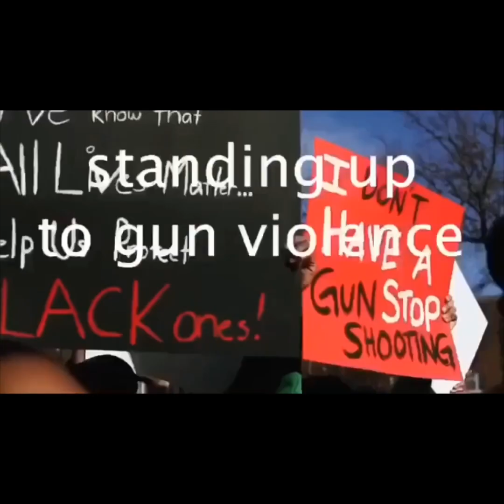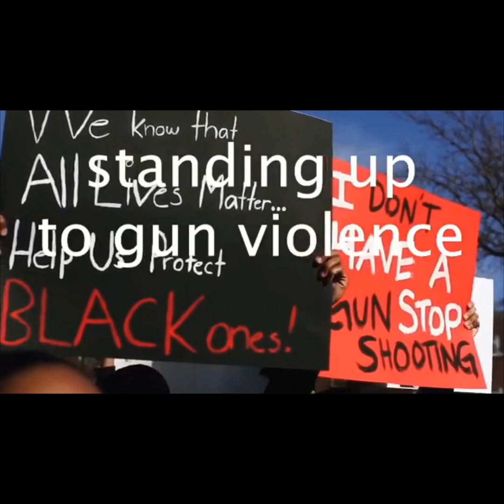Trinidad RASTA CITY 🇬🇳🇹🇹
What is Rasta 🇬🇳🇹🇹rastacity